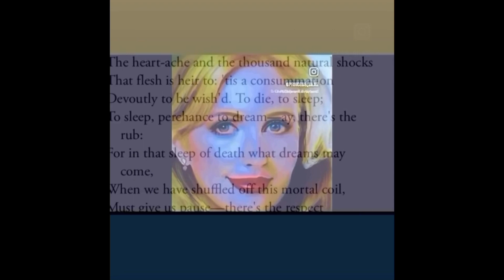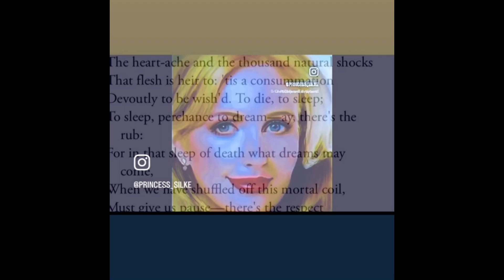167-9 Paul 5/1 in every single detail